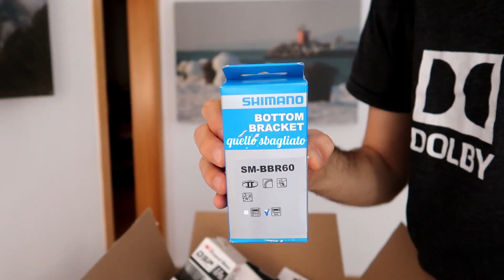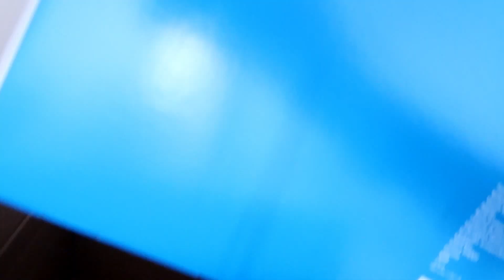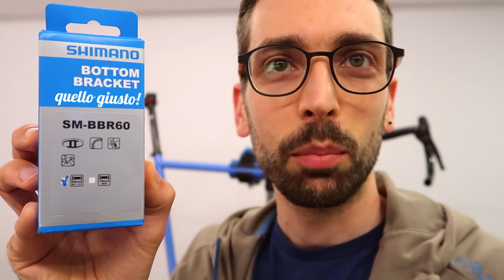🧔 SURLY Midnight Special 🚴 Il mio montaggio (economico) DA SOGNO 😍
Se vuoi collaborare alla crescita del canale, puoi comprarmi un caffé (o meglio un teuccio) qui

Surly Midnight Special (Budget) Dream Build.

In questo video vi presento la mia bici tuttofare. È una bici gravel in acciaio della marca americana Surly, il modello è Midnight Special, in colore azzurrino-violetto-brillantino ... che loro chiamano Perry Winkle's Sparkle.

Voglio construire un bici robusta, che mi possa portare al lavoro tutti i giorni, che sia adatta alla nostra maniera ignorante di fare bikepacking. Anzi... la testerò il giorno dopo averla montata con un viaggetto di 4 giorni.

Componenti:
- telaio: Surly Midnight Special
- deragliatori, freni, manette: Shimano Ultegra
- bielle: Shimano GRX 172.5mm, piatti 30-46
- cassette: 36-11 (Sram)
- ruote: DT Swiss spline 24db (hub 350)
- copertoncini: Panaracer Gravelking SK
- pedali: Shimano M540 SPD
- dischi: Shimano center lock SM-RT66-S
- manubrio: Thomson Road
- nastro manubrio: Lizard Skin 3.2mm
- gabbie bidon: Elite Paron
- borse bikepacking: Topeak BackLoader e FrontLoader